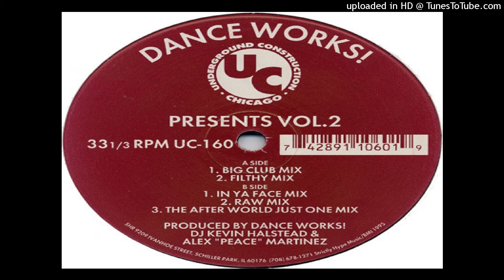Dance Works! - In Ya Face Mix